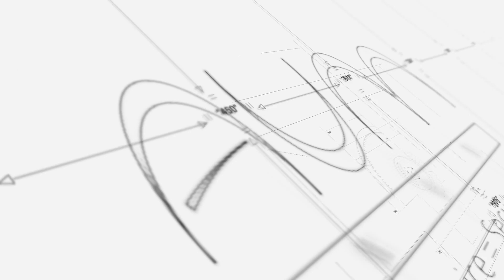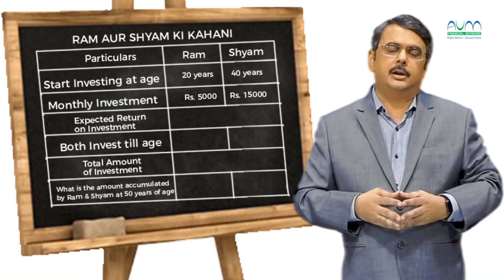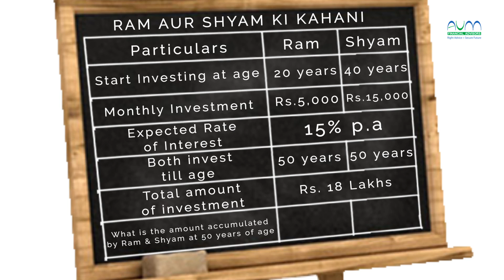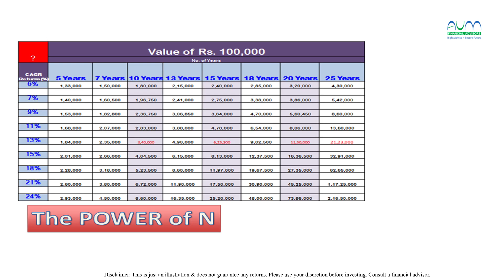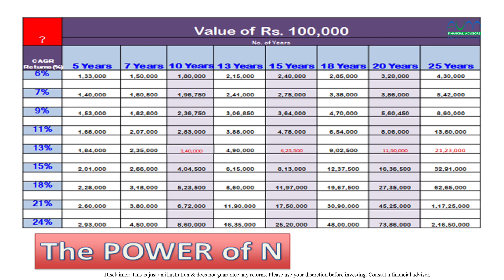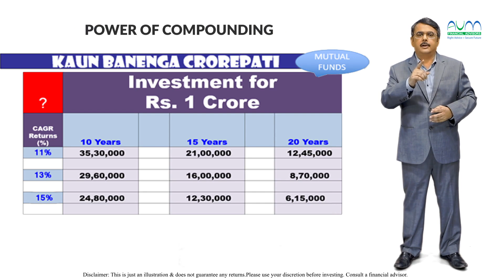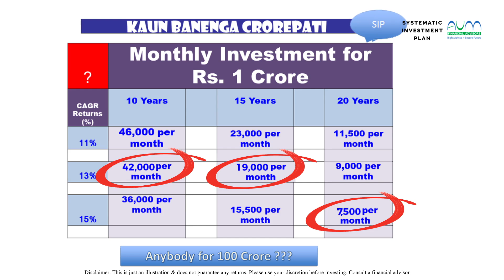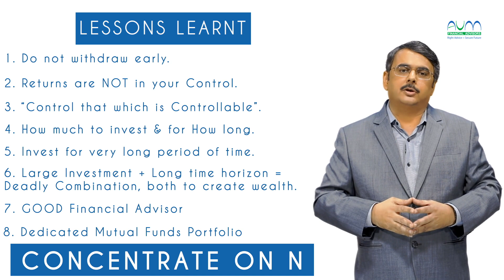AUM_COMPOUNDING POWER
As we grow we happen to forget the things we learnt in our school days. This video is about a topic we learnt in class 7 if we implement this in our daily lives it can do wonders in our financial growth. Do have a look at it & learn to grow your income & share it with all your loved ones.